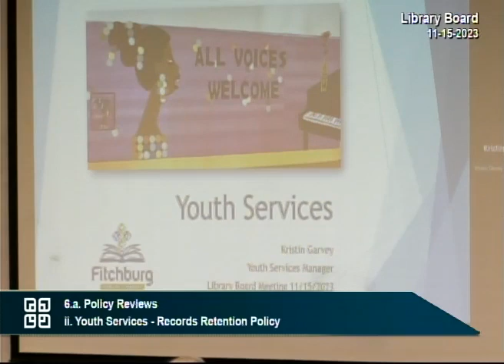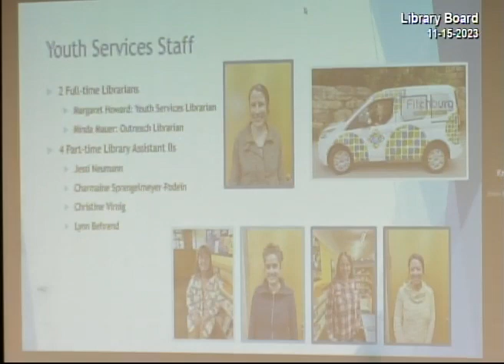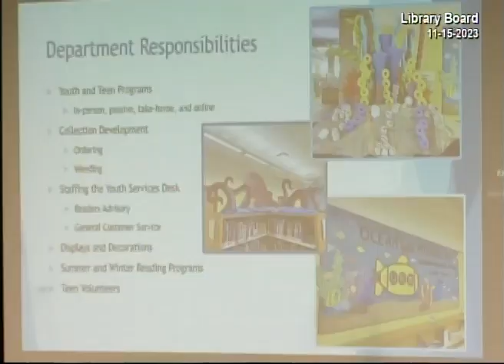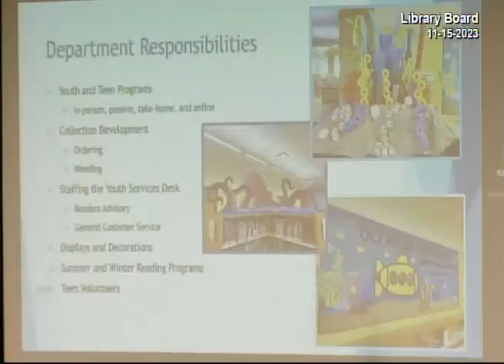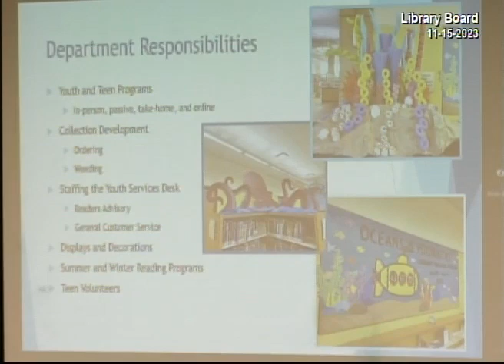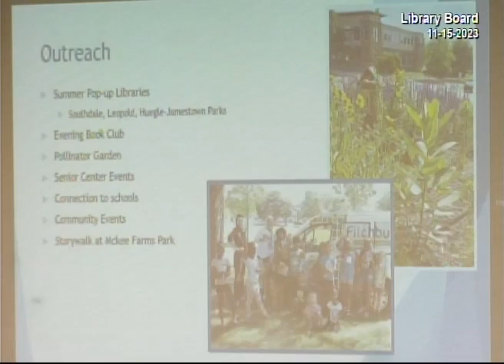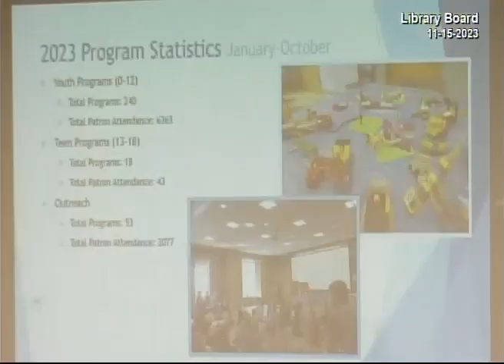Fitchburg, WI Library Board 11-15-23